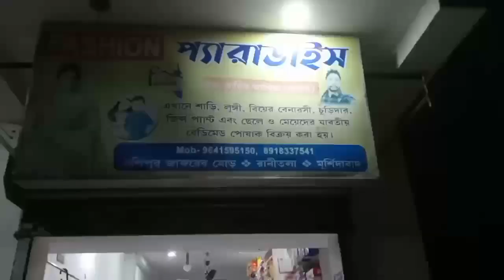clothing store#Fashion paradise